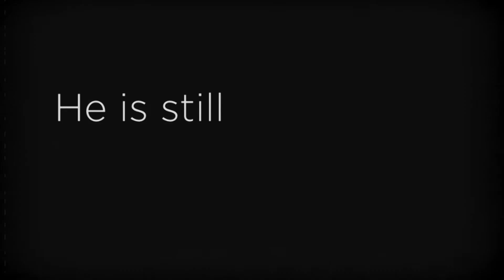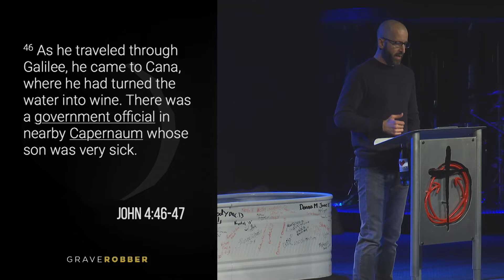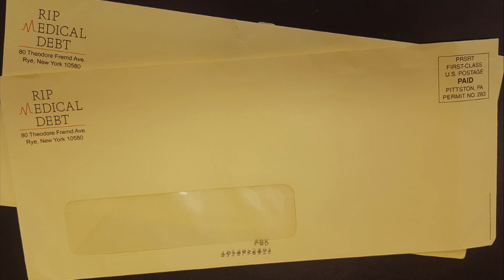Graverobber: Power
Week 2 - Jeff Maness - March 1, 2020

Jesus is all-powerful and all His power is available to me. That is an astounding thought. But so many of us live our lives without experiencing His power in a tangible way. So, How do I live in the power of Jesus?